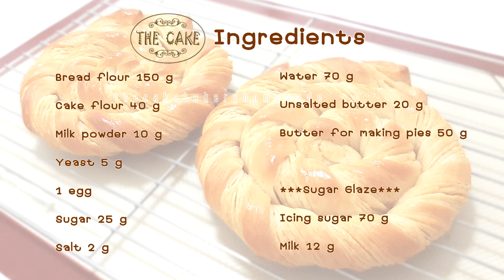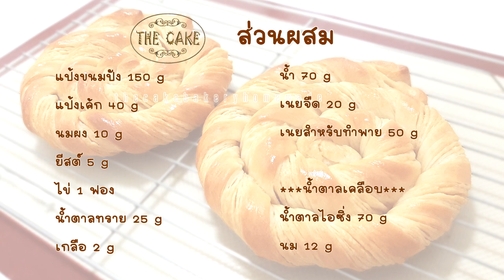Swirl Danish Pastry : By The Cake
This recipe does not require folding the dough. It's a bread that is crispy on the outside and soft on the inside. The top is topped with glazed sugar, fragrant, very delicious.
👉 Ingredients
Milk powder 10 g
Yeast 5 g
1 egg
Butter for making pies 50 g
***Sugar Glaze***

สูตรเดนิชเพสตรี้ สูตรนี้ไม่ต้องพับแป้ง เนื้อขนมปัง กรอบนอก นุ่มใน ด้านบนราดด้วยน้ำตาลเคลือบ หอม อร่อยมากค่ะ สูตรนี้ทำง่าย ขั้นตอนและวิธีทำไม่ยุ่งยาก ดูแล้วสามารถทำตามได้ทันที รายละเอียด เทคนิคต่างๆ อยู่ในคลิปหมดแล้วค่ะ
👉 สูตร
แป้งขนมปัง 150 g
แป้งเค้ก 40 g
นมผง 10 g
ยีสต์ 5 g
ไข่ 1 ฟอง
น้ำตาลทราย 25 g
เกลือ 2 g
***น้ำตาลเคลือบ***
น้ำตาลไอซิ่ง 70 g
นม 12 g